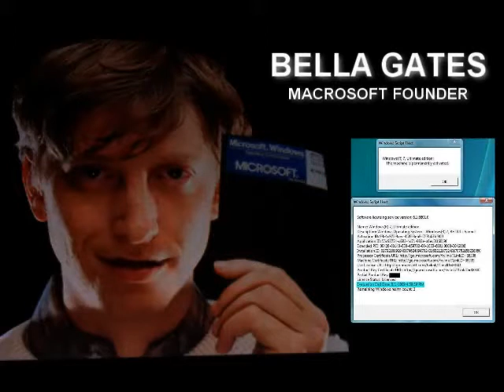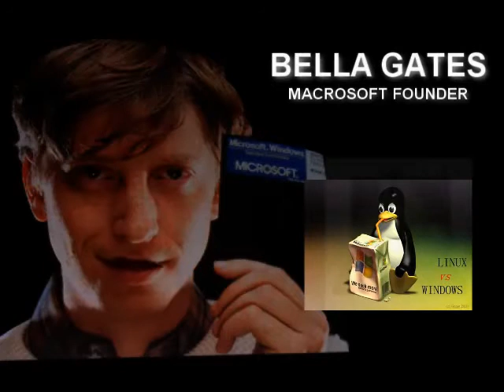Philippine Poll Automation / Computerized Election, Bill Gates explains its hackable!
Poll automation in 2010

Philippines First National Computerized Voting system is a go in 2010...

Everything!